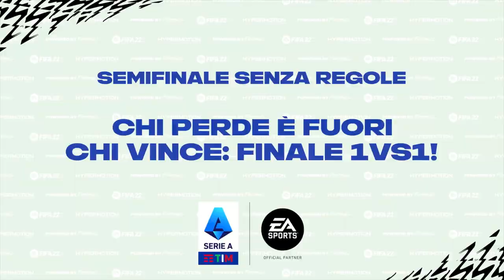SALERNITANA FIFA 22 PLAYER TOURNAMENT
Il FIFA 22 PLAYER TOURNAMENT ha messo di fronte Nadir Zortea, Luca Ranieri, Francesco Di Tacchio e  Ivan Radovanović 🎮⚽️

Chi è il più forte a FIFA22? Non ci resta che scoprirlo 🏆